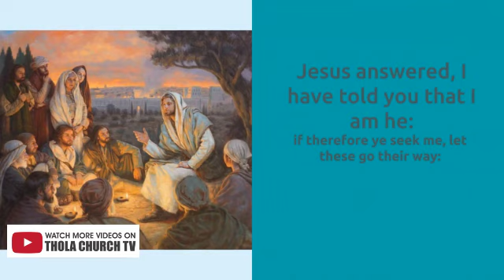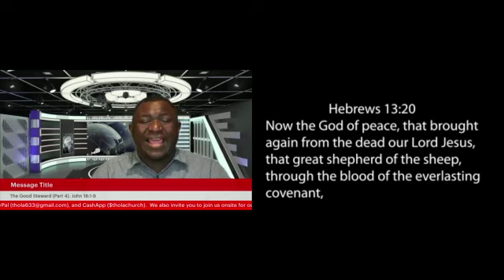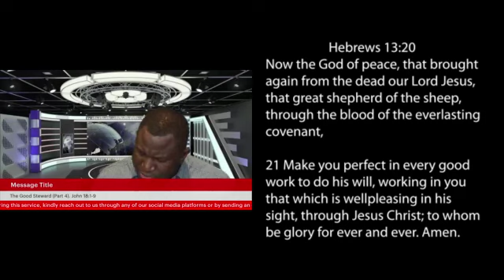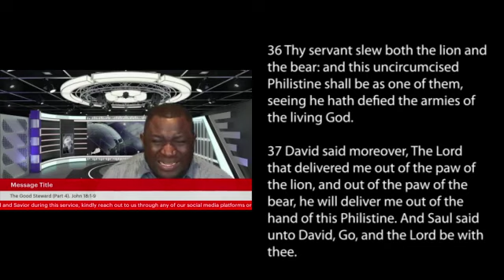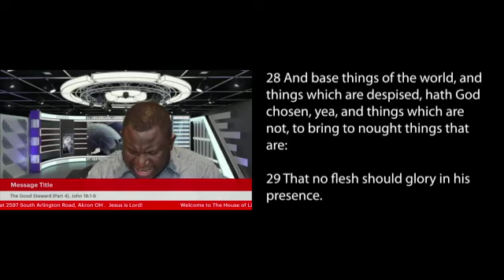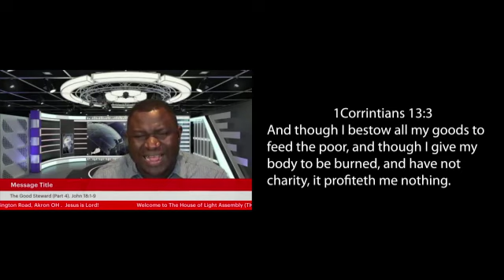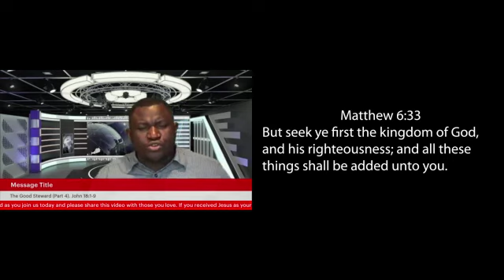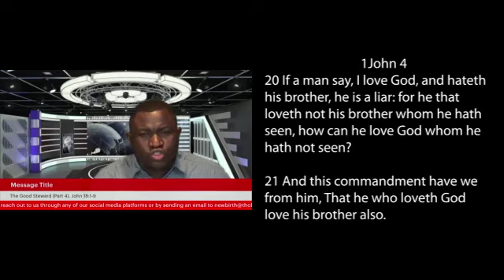THE GOOD STEWARD PART 4